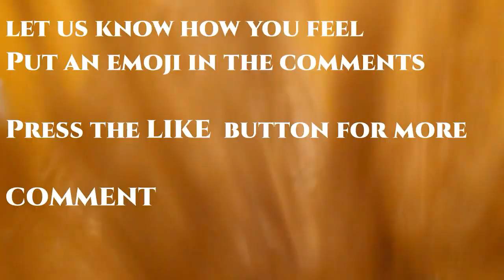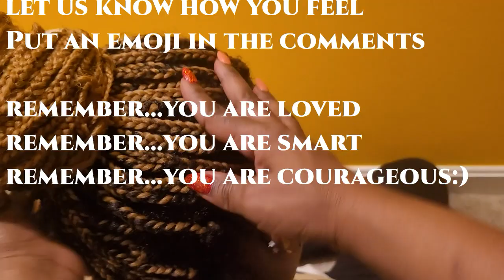ASMR HAIR PLAY BRAIDS NAILS HAIR SOUNDS FOR SLEEP REAL PERSON No Talking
Did you Buy Your Negativity Free Merch?
Let us know when you do, so that we can give you a shoutout in the video!

TIP jar 🎁cash.app💋$IndulgeYesIndulgeasm